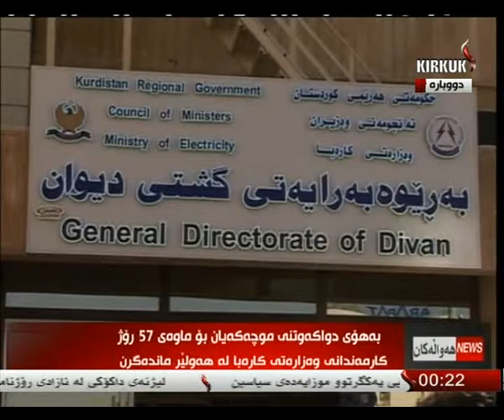راپۆرت - پاراو وهاب 10-2-2014